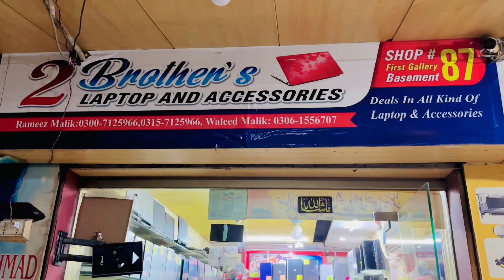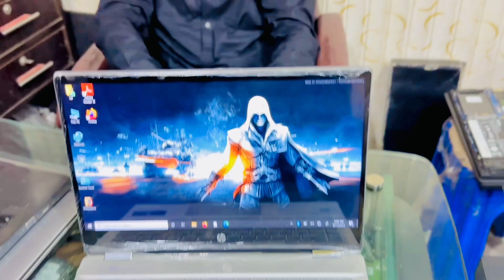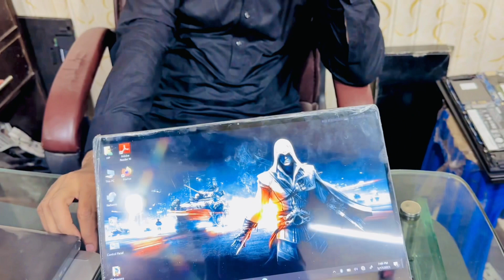2 lakh ka laptop le liya !! Punjabi bhira Vlog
I hope all of you are fine and doing good.

2 lakh ka laptop le liya !! Punjabi bhira Vlog
2 lakh ka laptop le liya !! Punjabi bhira Vlog
2 lakh ka laptop le liya !! Punjabi bhira Vlog

On our youtube channel you will find and enjoy daily Vlogs, Food challenges, street food, Food comparison between different restaurents, Punjabi culture Videos, Village life Vlogs, Farming Videos, Travelling Vlogs, Advanture videos, Desi life, Cricket and other sports videos, chiniot furniture vlogs, different places to visit in Pakistan, different places to visit in chiniot and punjab, Fun and entertainment.

daily Vlogs
Food challenges
street food
Food comparison
Punjabi culture Videos
Village life Vlogs
Farming Videos
Travelling Vlogs
Advanture videos